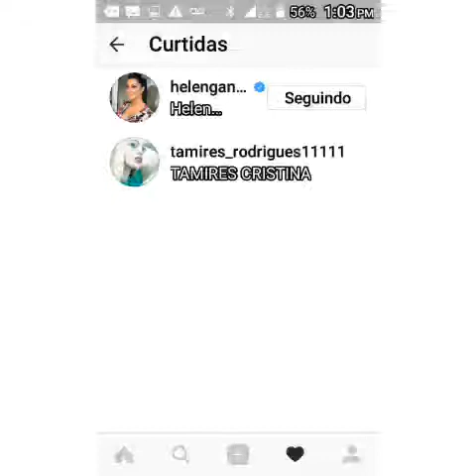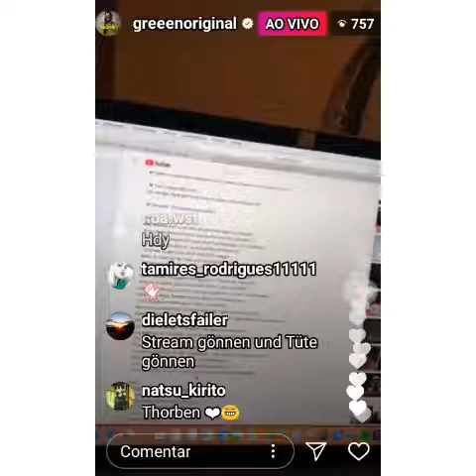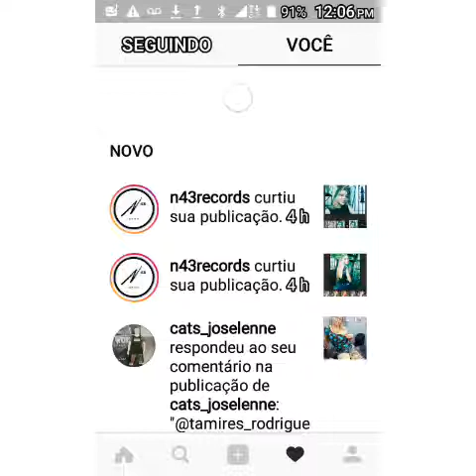DESTAQUE DO INSTAGRAM TAMIRES RODRIGUÊS